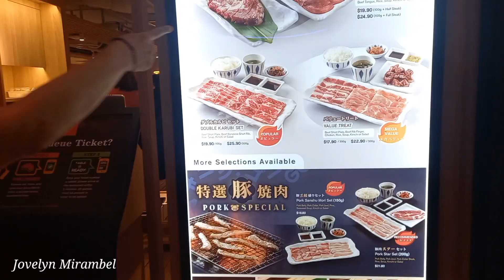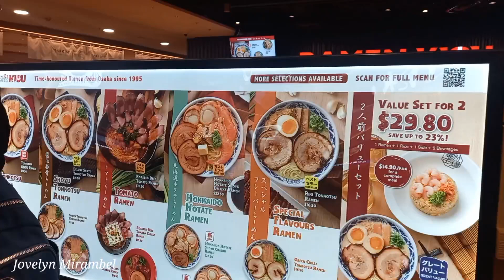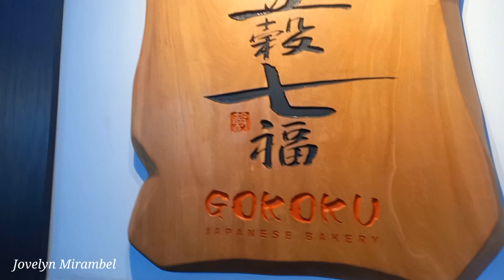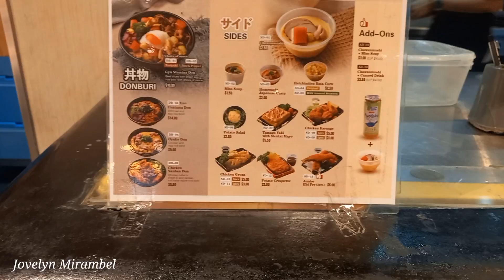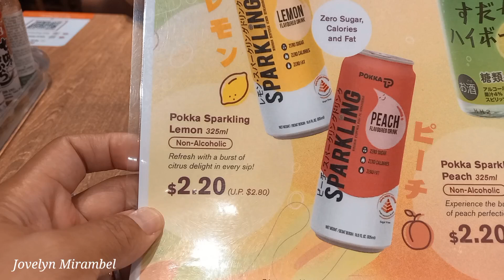Ramen Kiou at Japanese Street Food Jurong Point || Jovelyn Mirambel